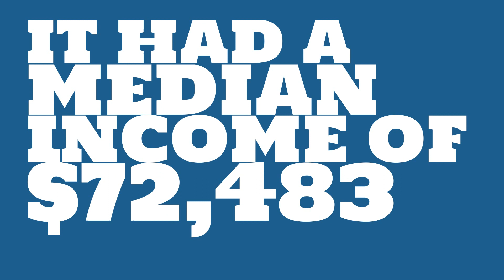How rich is Maryland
Watch this video to learn about the median income of Maryland.